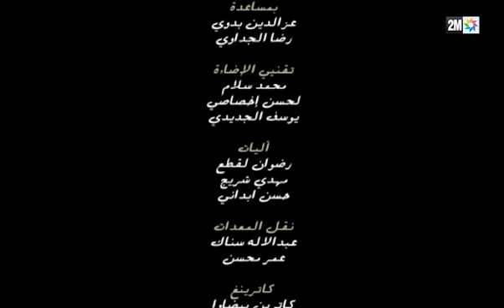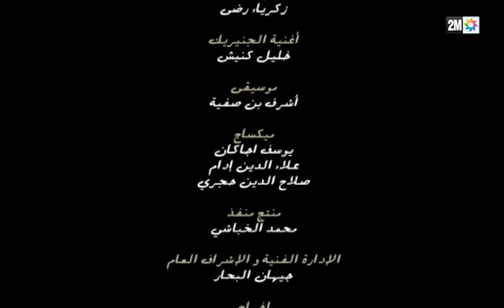برامج رمضان - مسلسل الإرث - الحلقة 4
برامج رمضان - الإرث : الحلقة 4

العائلة أولا، ثانيا،وثالثا..وأخيرا قال أحدهم، فالعائلة هي الوطن والابتعاد عنها غربة توازي غربة الوطن الحقيقية، فلا شيء ولا مكان آخر قد يعوض حنان الأم عطف وأمان الأب، ضحكات وشغب الإخوة.

الحاج عمار كان واعيا بأهمية العائلة، وأهمية أن يبقى أولاده ملتفين من حوله، وألا يفرقهم الميراث الذي سيخلفه مباشرة بعد وفاته، يوم أدرك أنه مصاب بالسرطان حاول أن يحل مشاكل أبنائه ويقترب منهم أكثر، وأن يسهل حياتهم قبل رحيله.

"الإرث" سلسلة تبثها القناة الثانية طيلة أيام شهر رمضان المبارك، تضم ثلة من الممثلين المغاربة، ياسين أحجام، ربيع القاطي، يوسف الجندي اسماعيل أبو قناطر، سيناريو جيهان البحار  وإخراج أمين مونة.

تلتقون بمسلسل "الإرث" يوميا طيلة أيام شهر رمضان الكريم على الساعة 10 و الربع ليلا